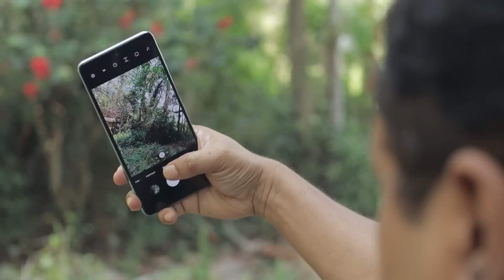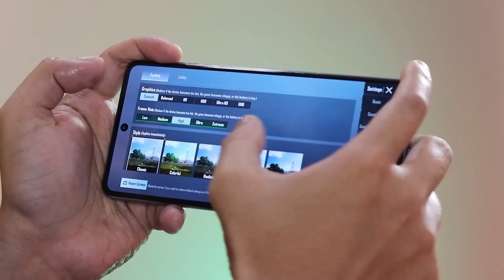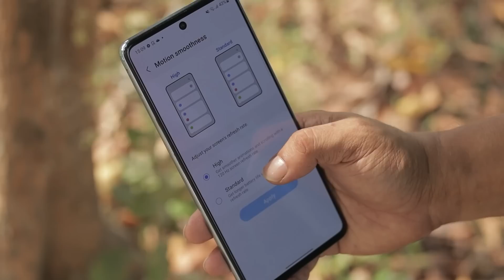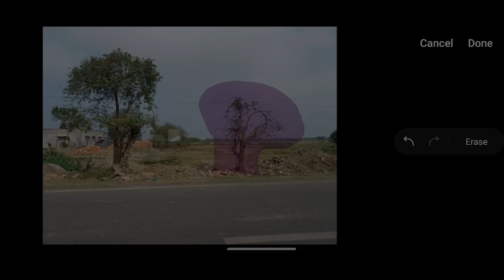Samsung Galaxy M53 নিয়ে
Samsung Galaxy M53 Price : 👇👇👇